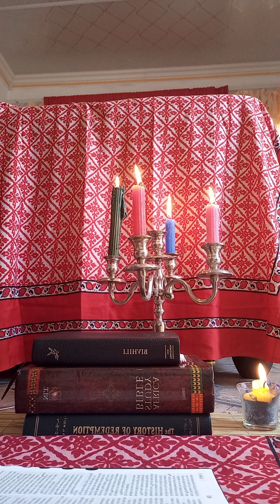Thapelo ya go iona dijo: Luka kgaolo ya 4 temana 1-22. Sepedi Bebele.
Pukung ya Luka was 4 temana ya 1 go Fiala go 22. Jesus o lekwa ke diabolo.